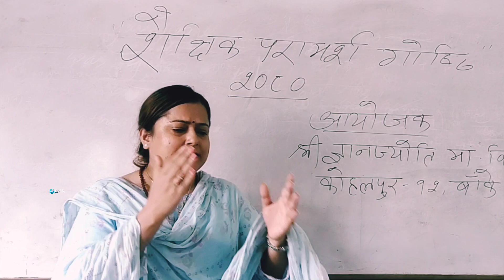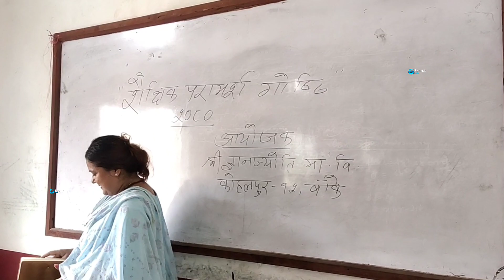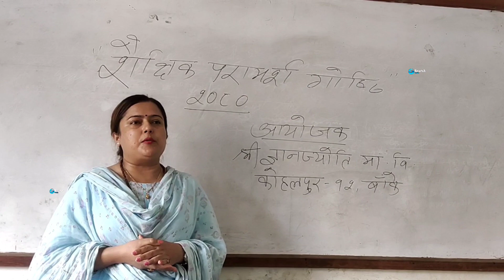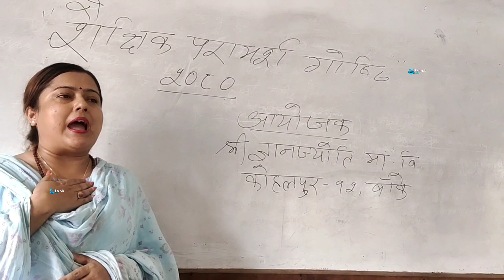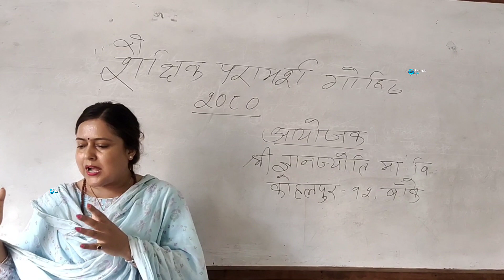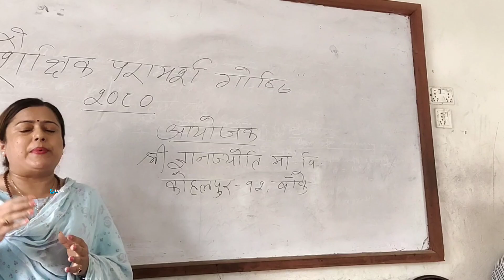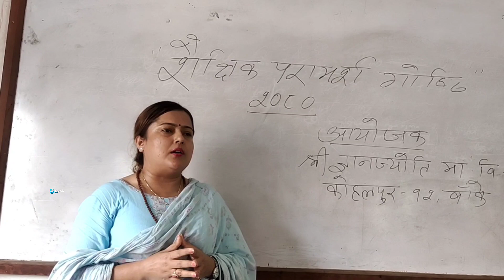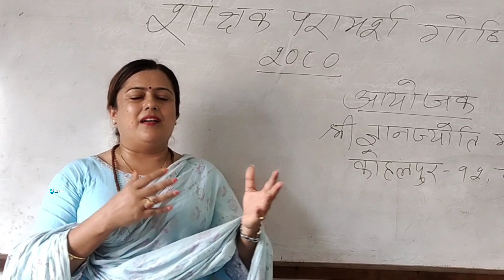school result null || प्रअको नैतिक जिम्मा खै ? || आफू सच्चिऔं अनि भनौँ। − Sangita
school result null || प्रअको नैतिक जिम्मा खै ? || आफू सच्चिऔं अनि भनौँ। ~ Sangita poudel
© SEARCH MEDIA NEPAL ( SMN )
सर्च मिडिया नेपाल ( Search Media Nepal ) को लिखित अनुमति बिना (without written permission) कुनै पनि सामग्री डाउनलोड (download) र अपलोड (upload) गर्न निषेधित (prohibited) गरिएको ब्यहोरा अनुरोध गरिन्छ ।

Camera / Edit :
By Badri Dhakal Hiramani